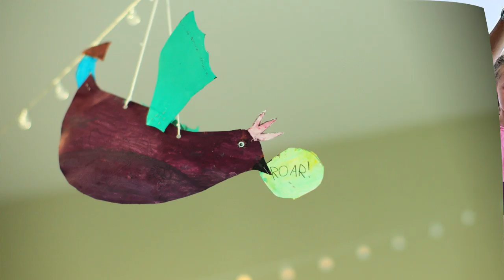Art Circle Lessons with Bettsy Garcia Montijo, since 2015. Singapore, China and now Philippines.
Art lessons guided by Bettsy Garcia Montijo, MFA in Studio Art. The group explore a subject, learn about it, choose an art technique such as watercolour, gouache, charcoal, acrylic, etc. to create different projects that help children to understand art concepts and appreciate their environment. These lessons help children to enhance their creativity, self esteem and social skills among other benefits. In Bettsy's Art circle lessons its important to use recycle materials, avoid water pollution and be extremely considerate with our planet.